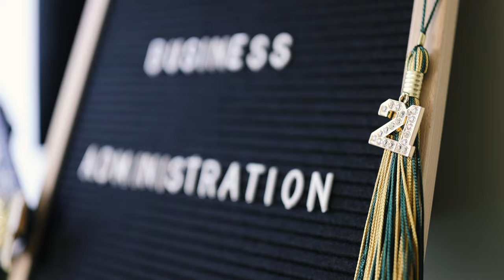Monserrat | Sacramento State University Cinematic Grad Video by Estrada Photos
Here is a short video from our session with Sacramento State University grad Monserrat, filmed in Sacramento, CA. To book a session, please visit our